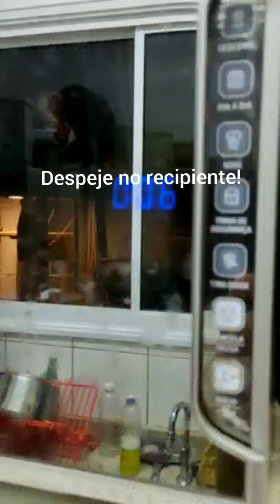Criatório Calopsita Zeus apresenta: Preparação da Papa para Filhote e Dando a Papa Para o Filhote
Estamos tratando este filhote na papa pois foi abandonado pelos pais!
Lembrem-se o ideal é que os pais alimentem os filhotes até eles poderem comer sozinhos.

Obrigado por nos assistir e por nos seguir.
Somos o Criatório Calopsita Zeus.

Estamos no Tik Tok, KWAI, Hello e agora no YouTube.
Siga-nos!

Observação: Organew só deve ser dado uma vez por semana!

Abraço a todos do Criatório Calopsita Zeus!